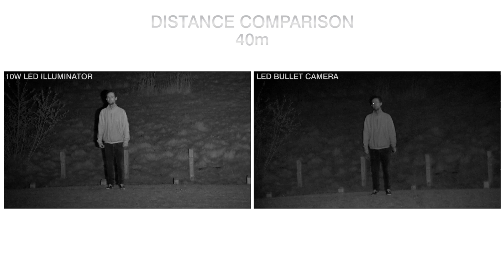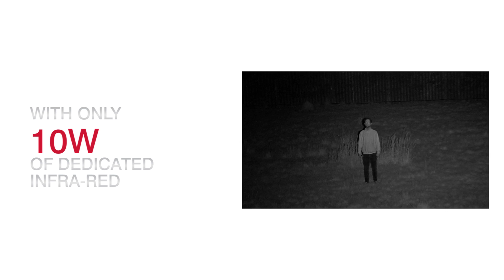Supercharge your Bullet Camera at Night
Bullet cameras may offer a viable solution for some general surveillance applications and frequently include integrated LEDs to deliver short range night-time images. But now with the latest developments in LED lighting, you can supercharge the performance of your bullet camera with even the smallest Raytec VARIO2 illuminator and cover impressive distances at night.

Watch the video to see how a low power 10W Infra-Red illuminator can extend and transform the capability of a bullet camera – or indeed any surveillance camera at night.